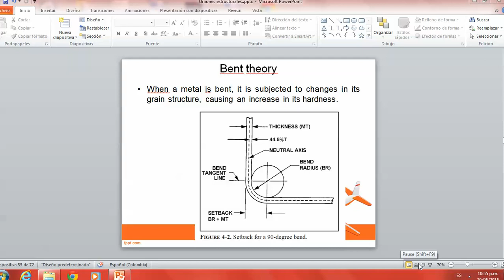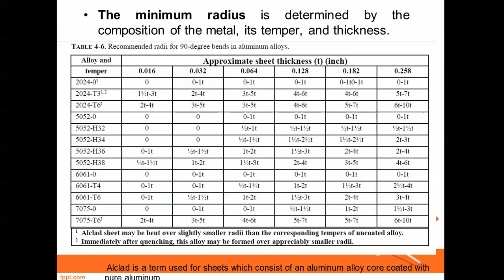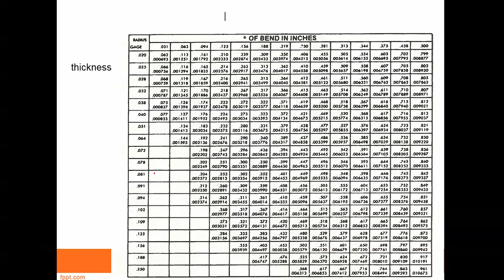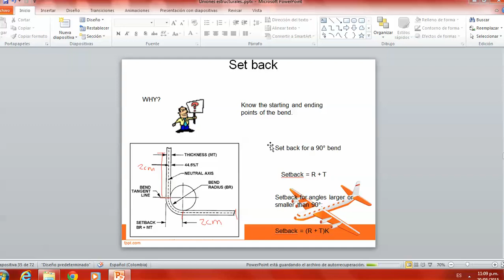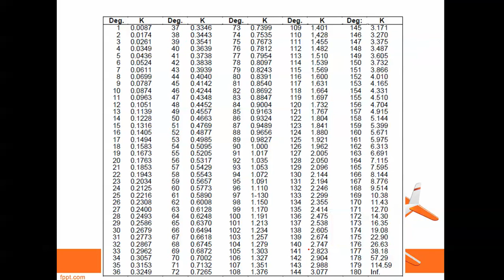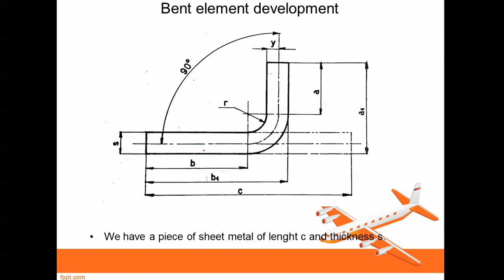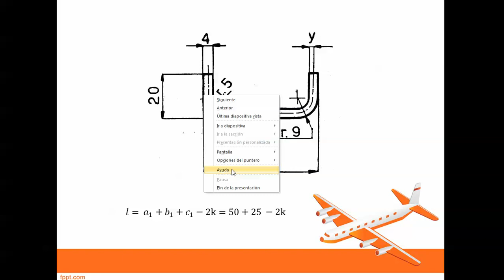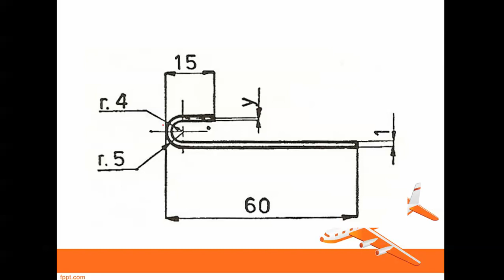Uniones estructurales parte III video